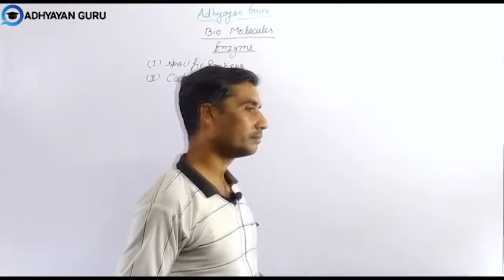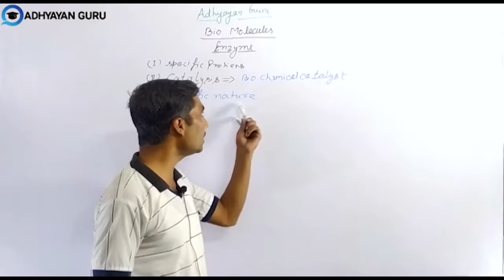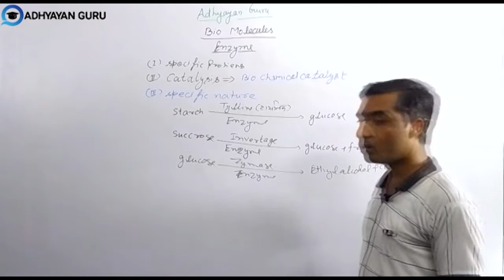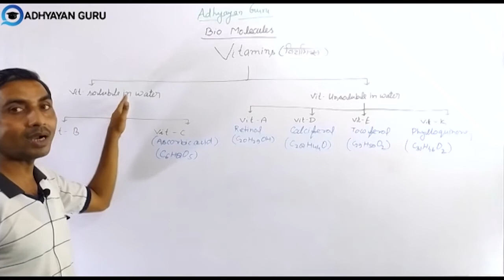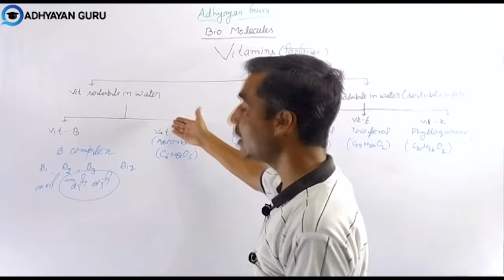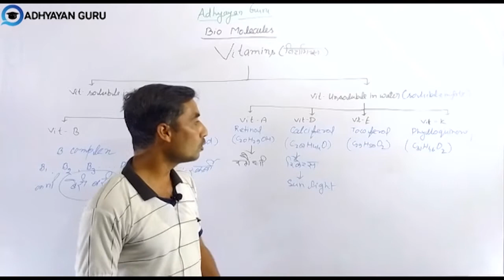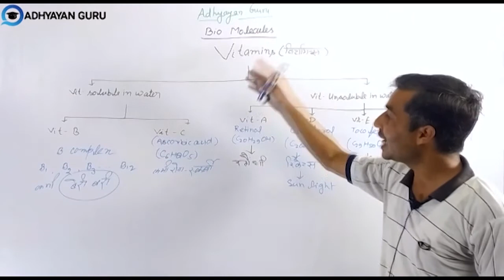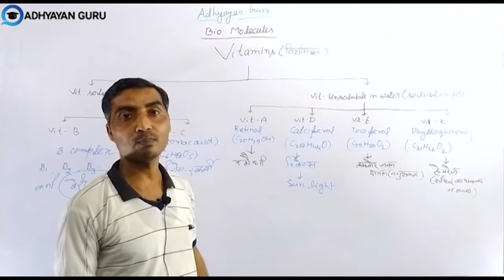Classification of Enzymes. Biomolecules For Iit Jee || NEET || By - R.N. Sir